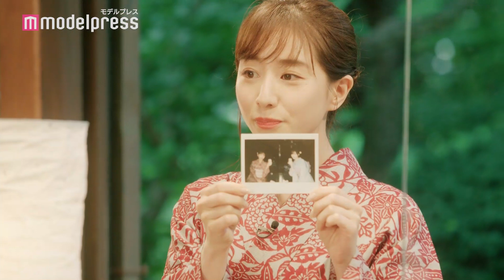田中みな実、元彼との夏の思い出明かす 指原莉乃も興奮「やだ、素敵！」 キリン一番搾り生ビール「みんなで、おいしい。一番搾りの会」【前半】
フリーアナウンサーの田中みな実とタレントの指原莉乃が、キリン一番搾り「みんなで、おいしい。一番搾りの会」を開催した。

夏らしい浴衣姿で登場した田中と指原は、「“みんなで、おいしい。一番搾りの会”楽しみましょう！」を合図に、視聴者と一緒に乾杯。今回はソーシャルディスタンスに配慮して2人の間にアクリル板を設置しているが、アクリル板越しに缶を合わせていた。

夏のビールの思い出を聞かれた田中は「大学生のとき、夏祭りに彼と行ったことを思い出すな～私も彼も浴衣を着て。彼のビールを飲む喉元をずっと見てた！」と回想。「めちゃくちゃ良い思い出！」と返す指原は「コンサート終わりのビールは本当においしかった！後輩が大人になってきて飲めるようになってくると、やっと一緒に飲めるとうれしかった」と思い出を振り返った。

また、“夏とビールといえば、線香花火！”ということで、冒頭に募集していた『田中みな実さんと花火デート中にあなたが恋人だったら何て言ってほしい？』では、花火をつけたテイでの演技とセリフを披露した。